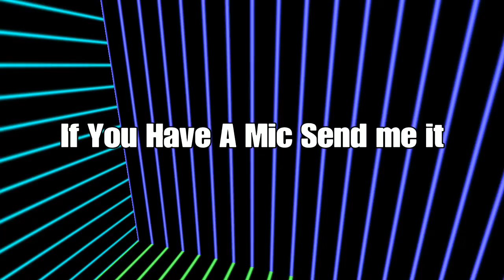Doggish Buisness Shoutout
He's my friend from scooooooooooooooool